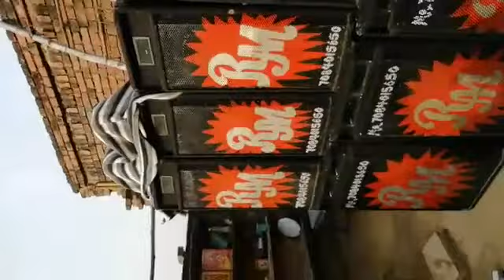RM Dj DjManjeeT Raj Balliparwa7398496554mp4